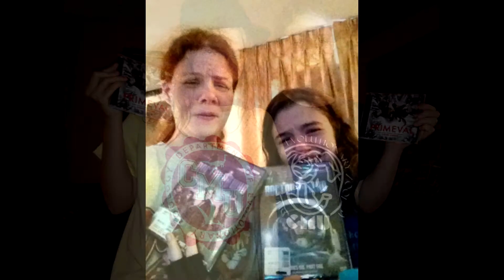AJ's Birthday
Happy birthday, dumb dumb head.